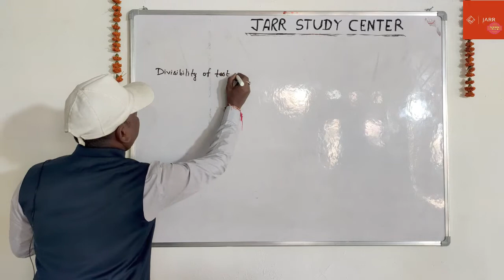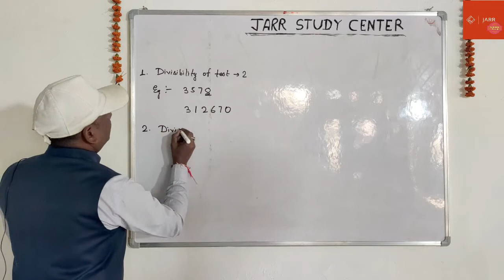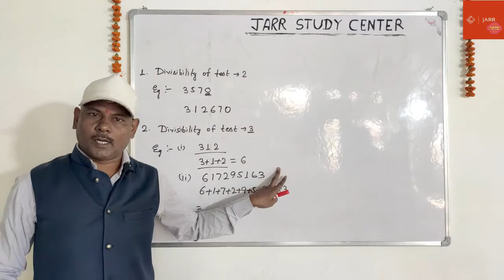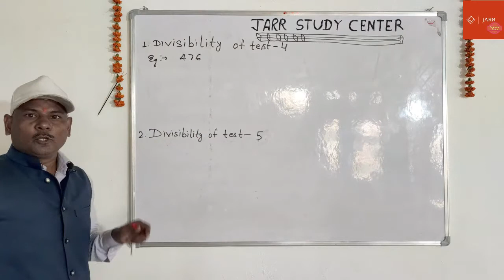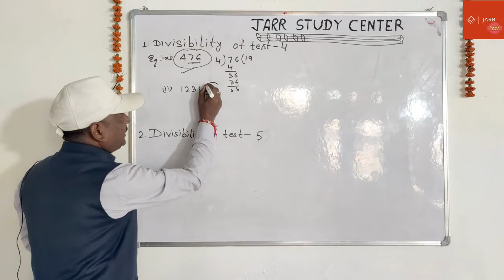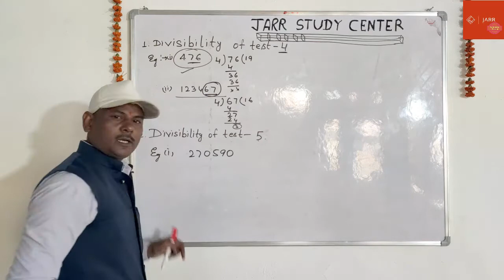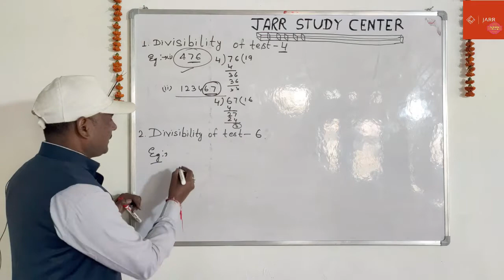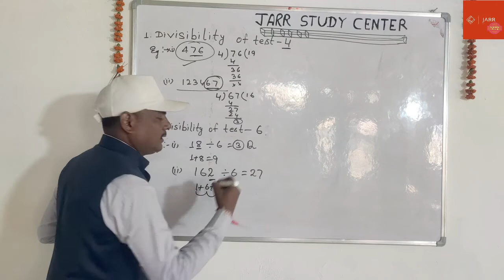Division Rules Math with tricks for Railway, SSC Banking ,CGL @JARR Study Center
Division Rules with tricks for Railway, SSC Banking ,CGL @JARR Study Center
Hello friends and my dear students I hope you all are doing well. This channel is based on Education. On this channel we would discuss  topics related to  MATHS/CHEMISTRY/PHYSICS/BIOLOGY/ENGLISH/GK/GS/CURRENT AFFAIRS  & Various Competitive exams.subjects .
One more important thing .I would like to Inform that those who have problem studying in English,we will explain each and every topic in Hindi and English both with very practical examples on this channel . so,we hope you all will learn a lot .